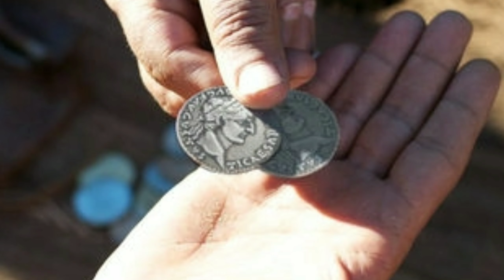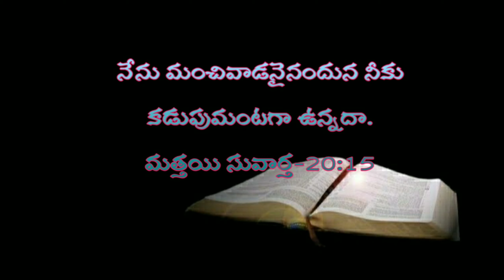Telugu Bible Stories-పరలోక ఉపమానము-ఁదాక్షతోట యజమాని